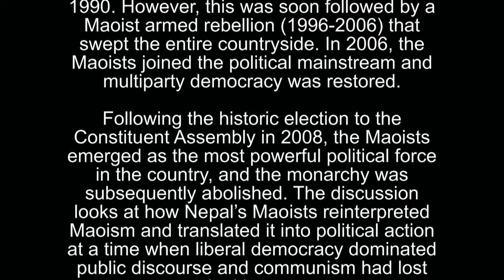The Bullet and the Ballot Box - Aditya Adhikari book launch - Oct 9, 2014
This is the first in the series of events hosted by the Transregional Center for Democratic Studies (TCDS) that will mark the 25th anniversary of the dismantling of the Communist system in Eastern and Central Europe.  Organized together with the India-China Institute, The Bullet and the Ballot Box celebrates the new book with the same title by Aditya Adhikari, recently published by Verso.

The Bullet and the Ballot Box will focus on the extraordinary case of Nepal, where an anti-autocratic movement partially inspired by the fall of the Berlin Wall led to the establishment of a multi-party system in 1990. However, this was soon followed by a Maoist armed rebellion (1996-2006) that swept the entire countryside. In 2006, the Maoists joined the political mainstream and multiparty democracy was restored. Following the historic election to the Constituent Assembly in 2008, the Maoists emerged as the most powerful political force in the country, and the monarchy was subsequently abolished. The discussion will focus on how Nepal’s Maoists reinterpreted Maoism and successfully translated it into political action at a time when liberal democracy dominated public discourse and communism had lost legitimacy.

The panel will be moderated by Elzbieta Matynia-Professor of Sociology and Liberal Studies at The New School and Director of TCDS. Participants will include:

 – Aditya Adhikari, author of The Bullet and the Ballot Box: The Story of Nepal’s Maoist Revolution (2014)

 – Andrew Arato,  Dorothy Hart Hirshon Professor of Political and Social Theory in the department of sociology at The New School

 – Tamrat Samuel, former director of the Asia-Pacific Division of the UN Department of Political Affairs and former Deputy Special Representative of the UN Secretary General for Nepal

 – Ashok Gurung, ICI Senior Director and Professor of Practice, Julian J. Studley Graduate Program in International Affairs.